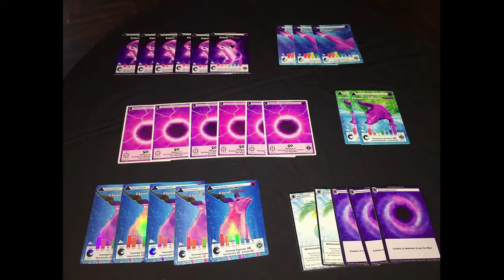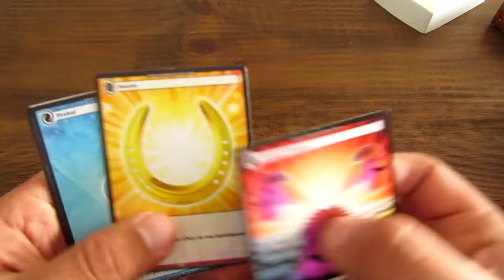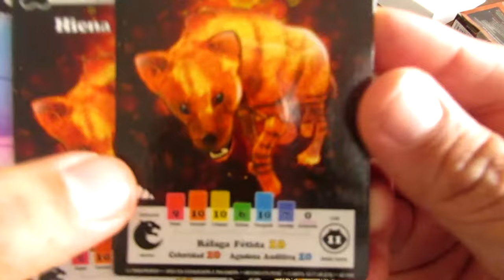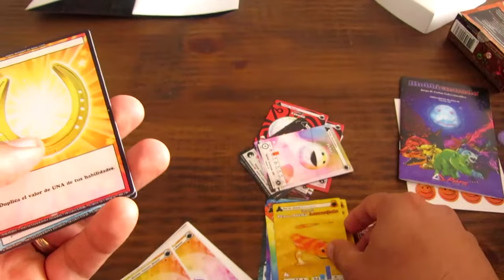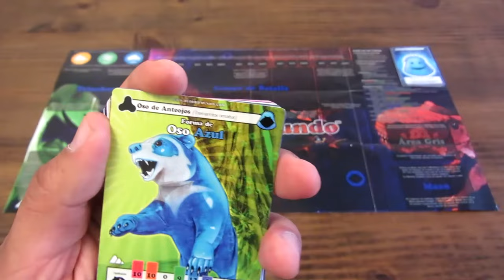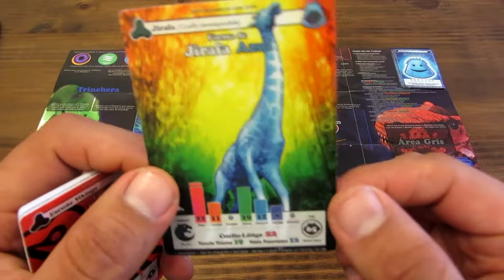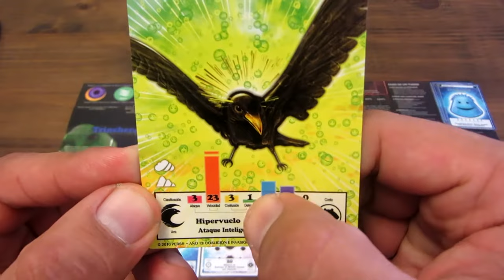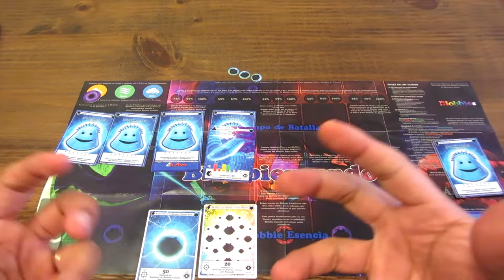T31 Tutorial: Blobbiemundo - Juego peruano de cartas coleccionables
Aquí un rápido recorrido por este tremendo juego: Blobbiemundo.
El primer juego de cartas coleccionables peruano. Un juego de combates rápidos con una original mecánica y componentes de alta calidad.